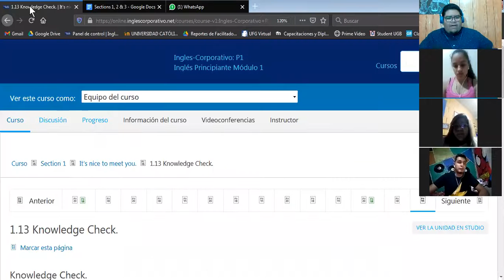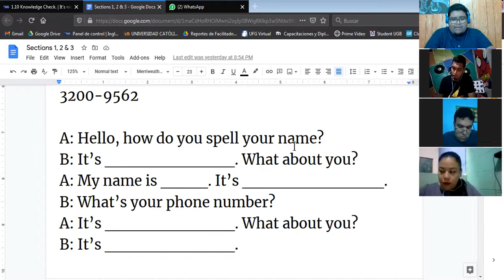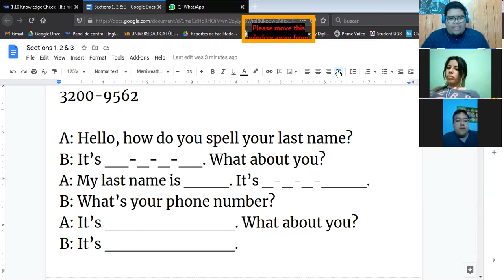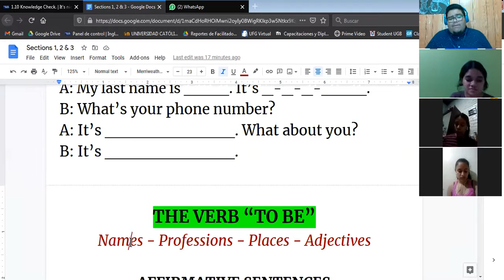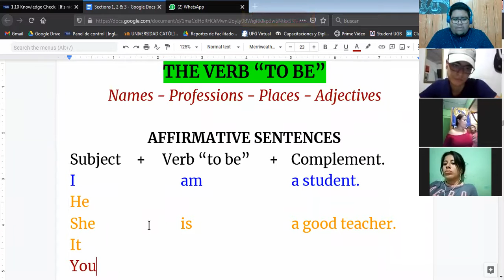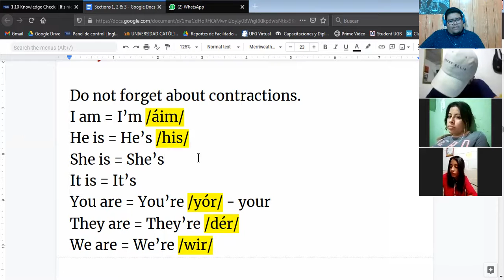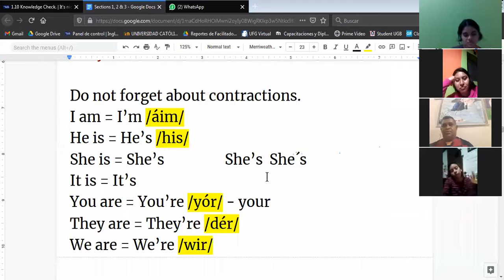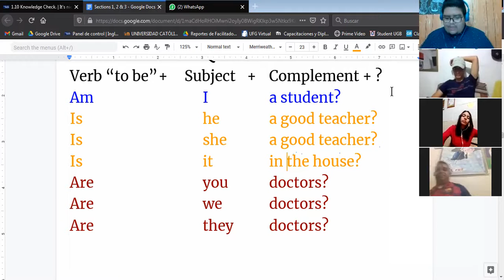Ingles Corporativo-The verb to be (27/01/2021)